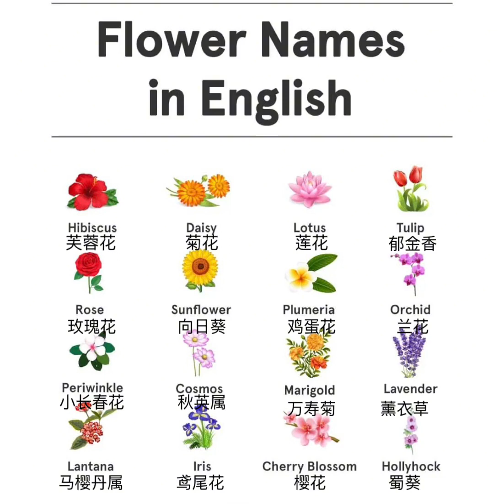［英语单词］各种花